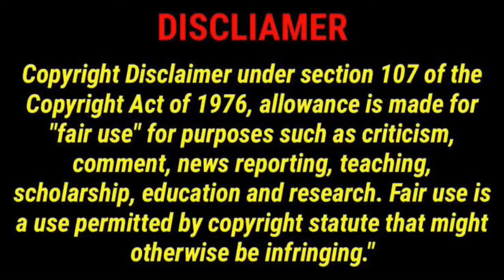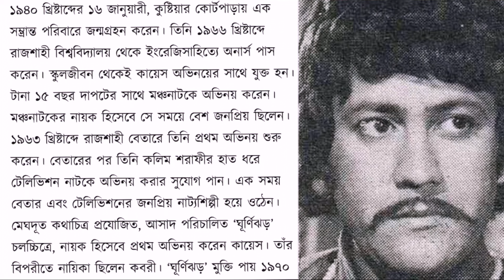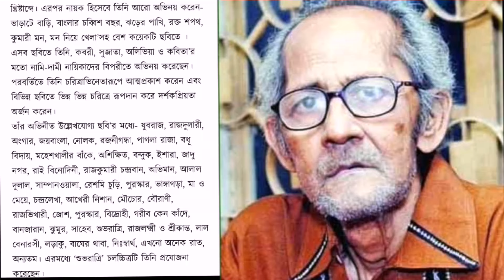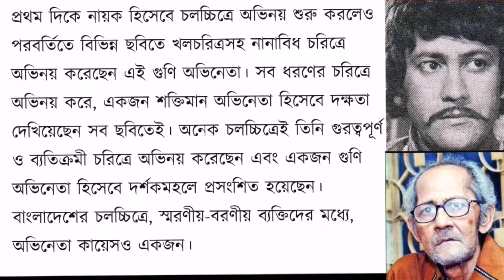অভিনেতা কায়েস এর কবর ও জীবনী | actor kayes grave and biography | Jakir Forhad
অভিনেতা কায়েস এর কবর ও জীবনী
This video about Bangladeshi popular Flim actor kayes grave and biography.
 কায়েস (শামসুদ্দিন কায়েস) ১৯৪০ খ্রিষ্টাব্দের ১৬ জানুয়ারী, কুষ্টিয়ার কোর্টপাড়ায় এক সম্ভ্রান্ত পরিবারে জন্মগ্রহন করেন। তিনি ১৯৬৬ খ্রিষ্টাব্দে রাজশাহী বিশ্ববিদ্যালয় থেকে ইংরেজিসাহিত্যে অনার্স পাস করেন। স্কুলজীবন থেকেই কায়েস অভিনয়ের সাথে যুক্ত হন।
টানা ১৫ বছর দাপটের সাথে মঞ্চনাটকে অভিনয় করেন।মঞ্চনাটকের নায়ক হিসেবে সে সময়ে বেশ জনপ্রিয় ছিলেন। ১৯৬৩ খ্রিষ্টাব্দে রাজশাহী বেতারে তিনি প্রথম অভিনয় শুরু করেন। বেতারের পর তিনি কলিম শরাফীর হাত ধরে টেলিভিশন নাটকে অভিনয় করার সুযোগ পান। এক সময় বেতার এবং টেলিভিশনের জনপ্রিয় নাট্যশিল্পী হয়ে ওঠেন। মেঘদূত কথাচিত্র প্রযোজিত, আসাদ পরিচালিত ‘ঘূর্ণিঝড়’ চলচ্চিত্রে, নায়ক হিসেবে প্রথম অভিনয় করেন কায়েস। তাঁর বিপরীতে নায়িকা ছিলেন কবরী। ‘ঘূর্ণিঝড়’ মুক্তি পায় ১৯৭০ খ্রিষ্টাব্দে। এরপর নায়ক হিসেবে তিনি আরো অভিনয় করেন- ভাড়াটে বাড়ি, বাংলার চব্বিশ বছর, ঝড়ের পাখি, রক্ত শপথ, কুমারী মন, মন নিয়ে খেলা’সহ বেশ কয়েকটি ছবিতে ।
এসব ছবিতে তিনি, কবরী, সুজাতা, অলিভিয়া ও কবিতা’র মতো নামি-দামী নায়িকাদের বিপরীতে অভিনয় করেছেন। পরবর্তিতে তিনি চরিত্রাভিনেতারূপে আত্মপ্রকাশ করেন এবং বিভিন্ন ছবিতে ভিন্ন ভিন্ন চরিত্রে রূপদান করে দর্শকপ্রিয়তা অর্জন করেন।
প্রথম দিকে নায়ক হিসেবে চলচ্চিত্রে অভিনয় শুরু করলেও পরবর্তিতে বিভিন্ন ছবিতে খলচরিত্রসহ নানাবিধ চরিত্রে অভিনয় করেছেন এই গুণি অভিনেতা।